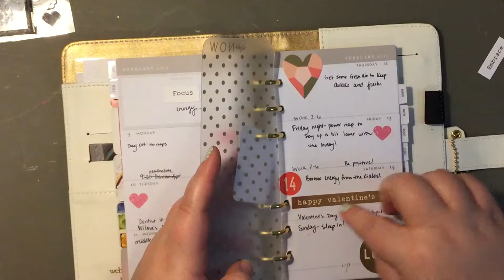One Little Word--Focus Energy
This week I wanted to really emphasize one of my One Little Words (Focus) in my planner.